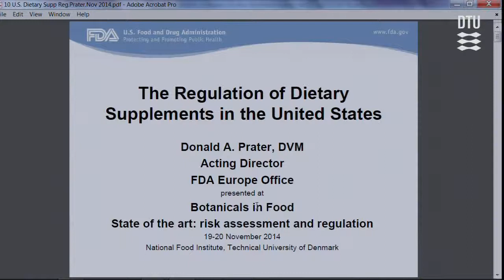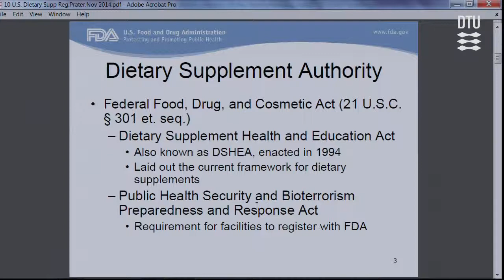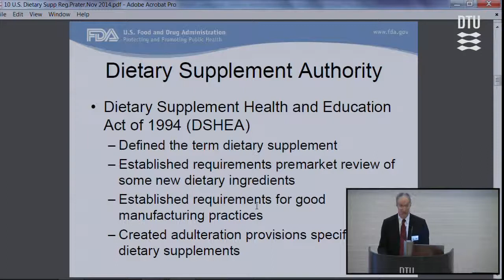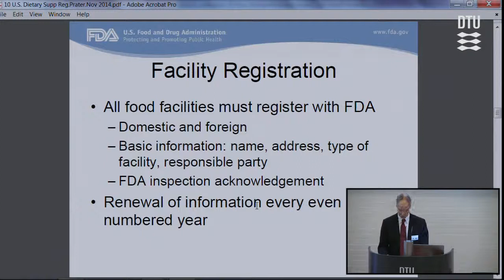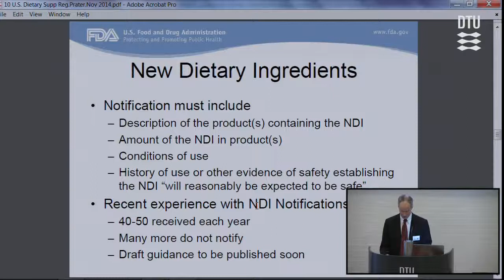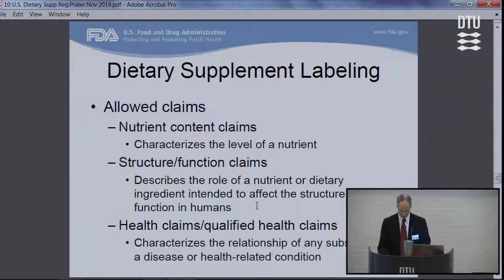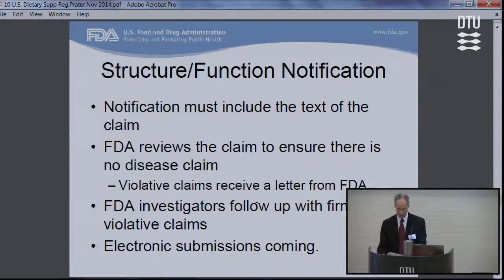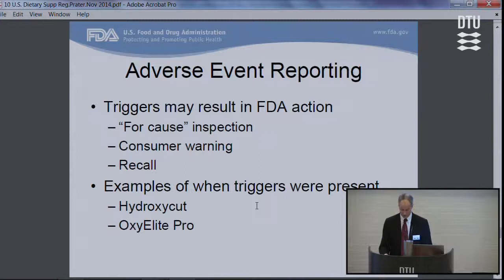“The Regulation of Dietary Supplements in the United States” by Donald A. Prater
By Donald A. Prater - The U.S. Food and Drug Administration, FDA